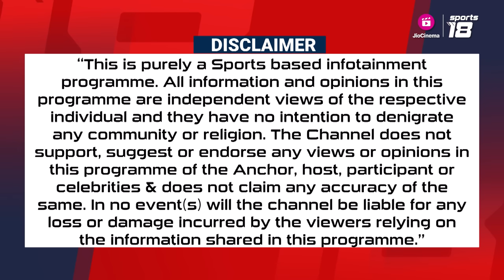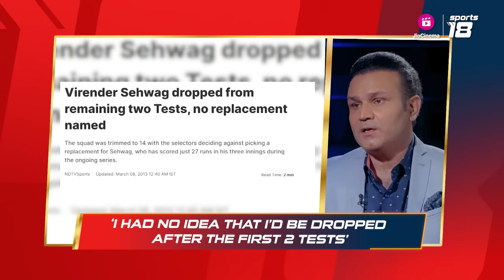Virender Sehwag's Candid Insights on Shoaib Akhtar, Rivalries, & Cricketing Tales | Home Of Heroes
Cricket legend Virender Sehwag unravels the mystery surrounding Shoaib Akhtar's iconic bowling action.  He also shares his insights, experiences, and candid thoughts on the formidable Pakistani fast bowler's unique technique.